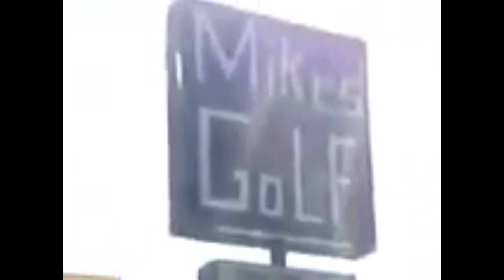Mike's Golf Shop - We Buy Golf Clubs - Dubstep Remix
Mike's incredibly nuanced original performance was so laced with subtlety that I figured he deserved a remix. you know... to help him communicate such a complicated message.

We buy golf clubs!